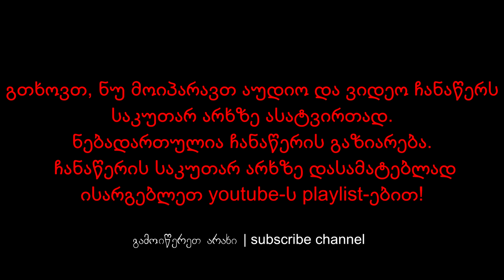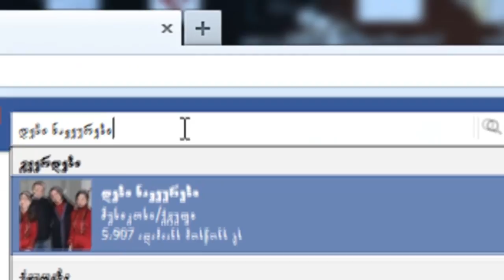ჯანსუღ ჩარკვიანი - აფხაზეთში დავბრუნდებით | Jansug Charkviani - Apkhazetshi davbrundebit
Created for You.
კითხულობს: დიმა ჯაიანი.
ჯანსუღ ჩარკვიანის შემოქმედებითი საღამო "მათქმევინე ქვეყნად სიცოცხლე ღირდა"
მოსწავლე-ახალგაზრდობის სასახლე, 2014 წლის 12 აპრილი.